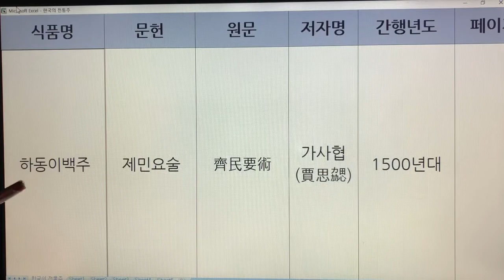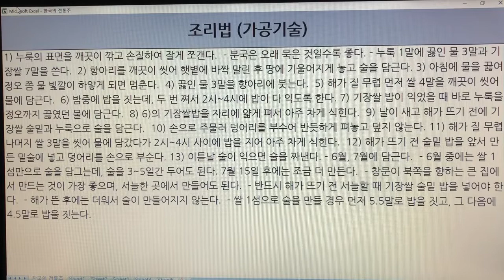한국 전통주(Korean Alcoholic Drinks) 245. 하동이백주 - 제민요술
1. 전통술 커버이미지 : Korea Traditional liquor로 표시함.
  2. 이미 묶음 영상으로 올렸던 전통술 제목에는 Korea Traditional Sake로 표기함.
  3. 이번에 올리는 각각의 전통술에 대해서는 Korean Alcoholic Drinks로 표기합니다. 범위가 더 넓은 의미로 한국 알콜음료로 적용했습니다.

- 7인치 이상의 태블릿, 노트북, PC 모니터에서 시청하시길 추천드립니다.